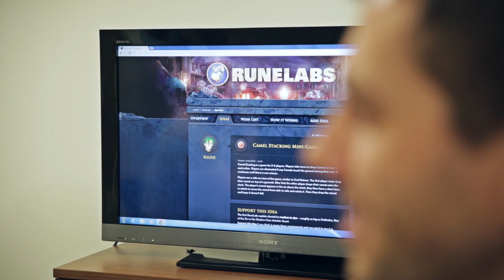RuneScape Behind the Scenes #137 - Wildywyrms, Demon Flash Mobs & Zamorak Heist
It's February and this month you've got tons of new content to look forward to. Play RuneScape Free

Wildywyrms will be back, and meaner than ever as they lure you into the wilderness for a chance of their epic new weapons. Demon Flash Mobs will be getting a much needed boost and Zamorak is up to no good in the latest quest, Zamorak Heist!